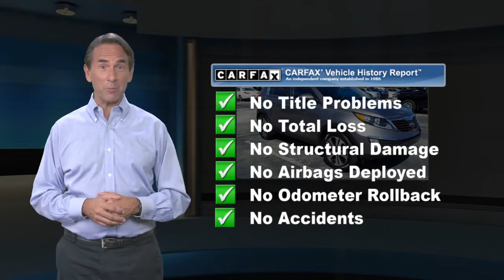Used 2011 Kia Sportage EX, Malvern, PA 6108252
AWD, BLUETOOTH!, EXTRA CLEAN!, GREAT VEHICLE HISTORY!, LOW MILES!, NAVIGATION!, ONE OWNER LOCAL TRADE!, USB PORT!.SLOANE CERTIFIED: This vehicle comes with a 3,000 mile/90 day limited comprehensive warranty, 15,000 mile/12 months of no-cost (Sloane Sponsored) maintenance and Free State Safety Inspections. The vehicle has undergone a 150-point inspection, and passes all State Safety and Emissions requirements.Odometer is 15118 miles below market average! Priced below KBB Fair Purchase Price! Awards:* 2011 IIHS Top Safety Pick Reviews:* If you're on a modest budget, but still want all the capability, space and comfort that a compact SUV can provide, the 2011 Kia Sportage has a low entry price and an impressive list of standard features. Also, some may find its distinct looks more attractive than those of the Sportage's competitors. Source: KBB.com* Sharp styling inside and out; more fun to drive than other crossovers; plenty of premium features; intuitive controls. Source: EdmundsFor 30 years, there's no place like Sloane.

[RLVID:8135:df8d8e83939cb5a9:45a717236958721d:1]